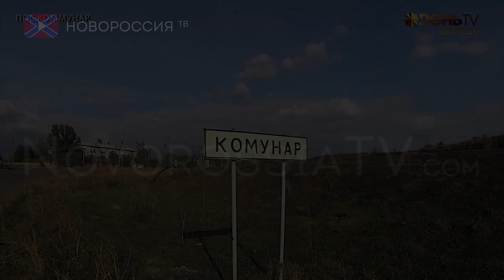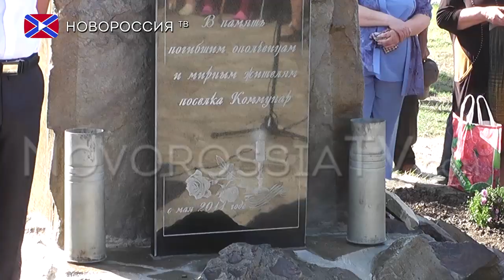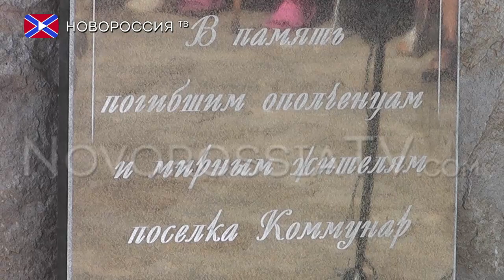Освобождённый Коммунар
Печально известный поселок Коммунар, начиная с июля 2014 года, находился на линии соприкосновения с украинскими вооруженными силами. После длительных боев и долгого периода противостояния националистическим захватчикам, тяжелая техника и пехота противника все же прорвались в городок. С того дня, для всех Коммунаровцев настал самый страшный и тяжелый период. Бойцы украинской армии расхищали дома, избивали и расстреливали обычных людей, не согласных с политикой украинских властей. Захоронения мирных жителей до сих пор находят в полях и посадках. Только спустя время армии ДНР удалось освободить измученный Коммунар, но память о тех страшных днях еще долгое время будет тревожить сердца всех, кто был очевидцем этих страшных преступлений совершенными доблестными воинами АТО.

В память о погибших здесь мирных жителях и ополченцах, был установлен мемориал. Этот памятник был создан силами самих Коммунаровцев. Благодаря общим усилиям, всего за две недели монумент принял свой окончательный вид. И уже 25 сентября состоялось торжественное открытие.
Поддержать жителей поселка  и почтить память погибших приехали депутаты Народного Совета, от фракции «Свободный Донбасс», Максим Кныш и Мирослав Руденко.
Этот мемориал будет служить напоминанием о том страшном времени, когда наши земляки ценою собственных жизней отстаивали свободу своих семей, своего края и своей республики.

Реквизиты:
Для переводов из России и СНГ на счета "Новороссия ТВ":
Сбербанк России
Номер карты 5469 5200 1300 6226 Павел Г.
Реквизиты счета:
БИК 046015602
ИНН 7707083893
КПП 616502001